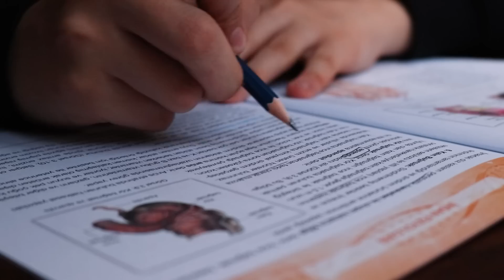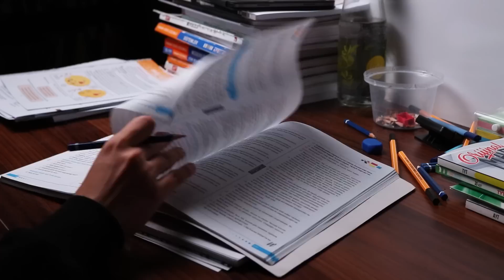YKS Öğrencisinin 1 Günü Nasıl Geçiyor ?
Kahraman Kuyruklar 17 Mart'ta sinemalarda

Herkese merhabalar,
Bu videoda sizlere bir YKS öğrencisi olarak 24 saatimi gösteriyorum. Video içerisinde YKS'ye hazırlanırken gün içerisinde neler yaptığımı ve hangi derslere çalıştığımı anlattım. Ek olarak YKS ile ilgili çeşitli öneriler de video içerisine ekledim. Umarım video hoşunuza gitmiştir, gelecek videolarda görüşmek üzere...

Bu aralar çok yoğun bir şekilde YKS'ye hazırlandığım için çok sık video çekemiyorum. Bu sebeple videoyu
beğenerek bana destek olabilirsiniz. İyi çalışmalar...